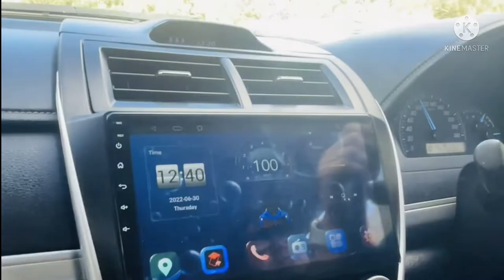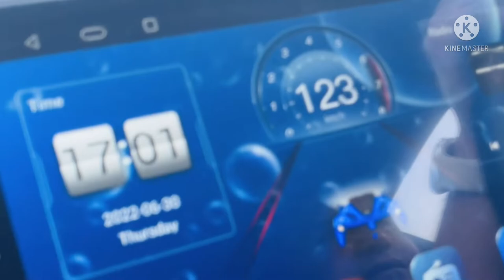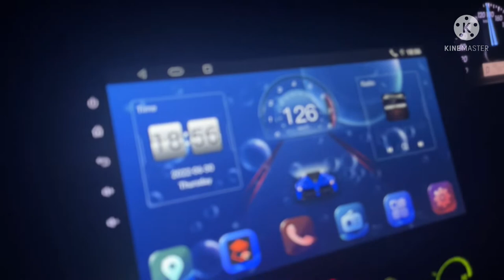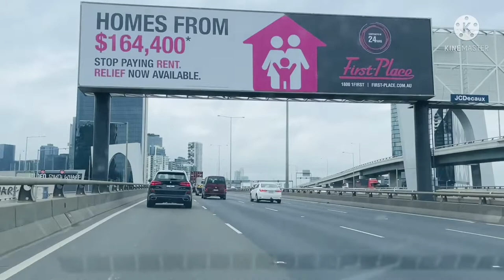“Adelaide To melbourne Trip” अत्रीशब्दकोष Narwana mehkma